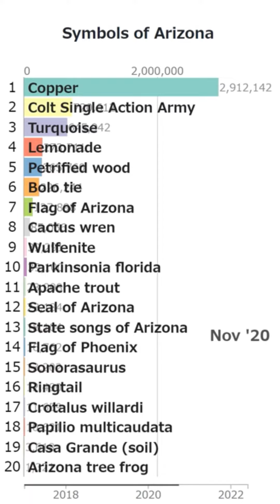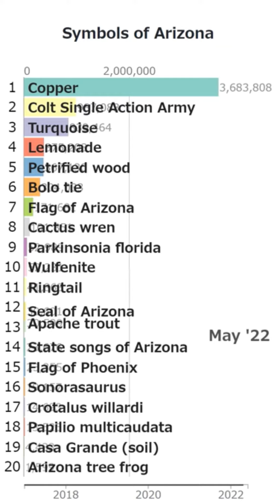"Symbols of Arizona" Wikipedia accesses Bar Chart Race (2017-2022.6)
This is a Bar Chart Race based on the number of accesses to articles in Wikipedia category "Symbols of Arizona".